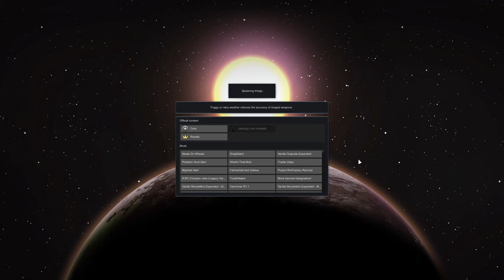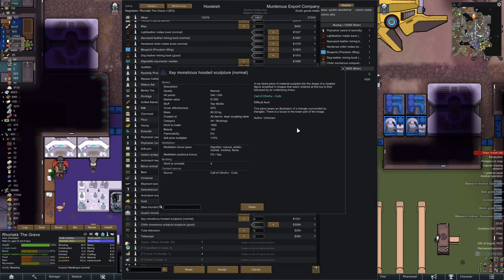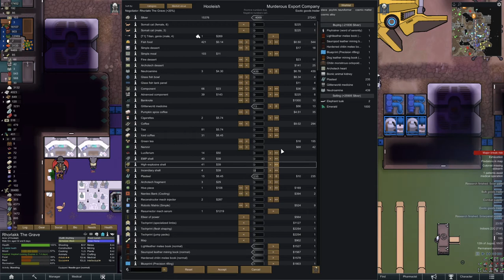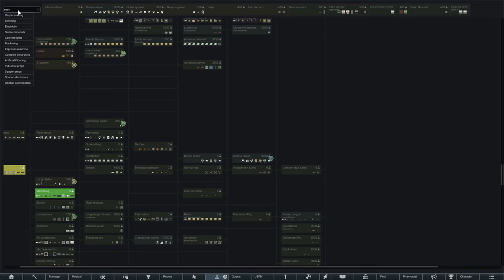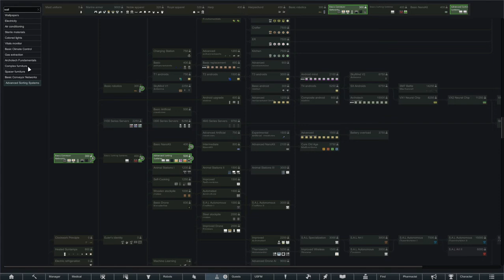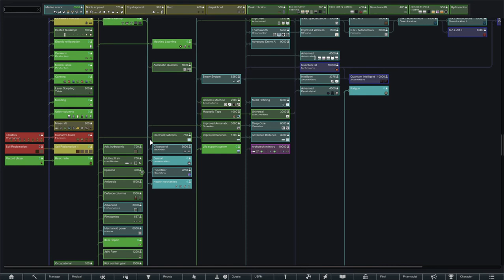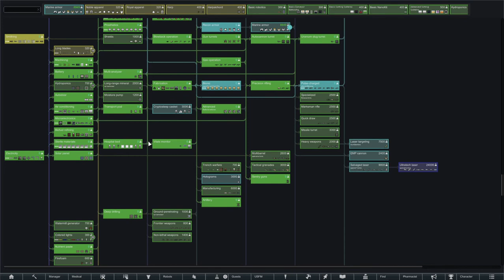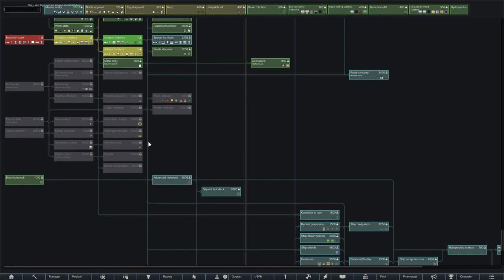Rimworld Royalty/Cthulhu Series 2. Episode 39. Welcome Back from Covid.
Covid was very rough on me.
We get back to the aftermath of the battle from the quest.